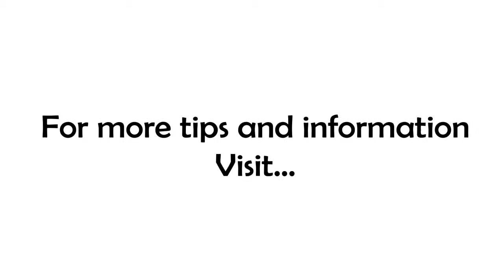I Know Why You Haven't Started Yet!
Yep, that's right... I know why you haven't started yet...and so do you!

You've convinced yourself that you're doing the "responsible" thing by studying, gathering more information, and making sure all the i's are dotted and t's are crossed. Oh, and you just found another book or YouTube video about it that you need to read, then watch, then study the differences to figure out ... I can't even finish typing that sentence!

The reality is you're afraid, but not afraid of failure. No, we all fail, every day. Sometimes in a big, spectacular way but more often in small almost insignificant ways that have a funny way of training us!

No, you're not afraid of failure... you're afraid of the perceived ego shot that would go along with failure! PRIDE is keeping you from stepping out and playing your role in the universe! PRIDE!

"But Thom, you don't understand...I have a lot to lose if I get this wrong." I'm sure you do! In fact, that's EXACTLY WHY you NEED to step out. Do it! Don't jump in the baby end of the pool, hit that deep water that will challenge you. (Because it's that challenge that makes the whole thing worth it...but that's for another day!)

Stop letting your pride deprive the rest of us of the art your unique set of talents and gifts are intended to create! You're being selfish...stop it! Stop asking "What else do I need?" and start asking "What if I did!"

When you're ready to get off the bench and make great things happen, DM me. I will help!

PS - Today's quote comes to us from none other than THE @JockoWillink, "Stop researching every aspect of it and reading all about it and debating the pros and cons of it...Start doing it"